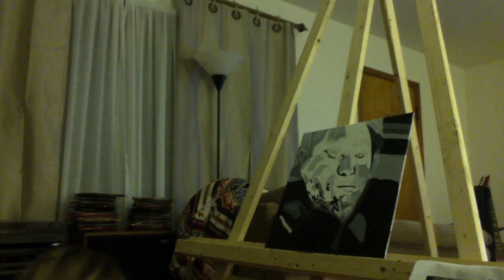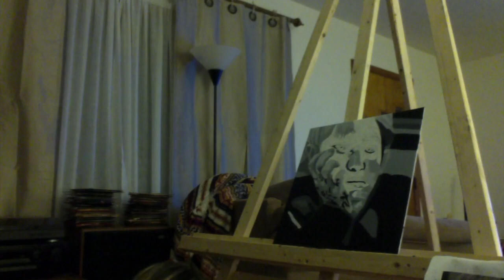Art Painting: Chanyeol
My first attempt at a "speed paint." This is a commissioned painting of Chanyeol from EXO.